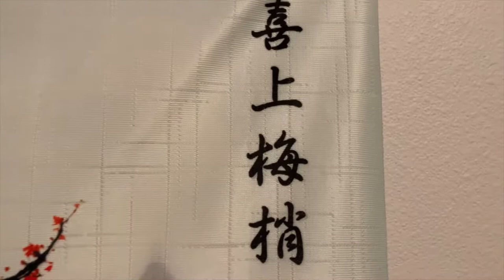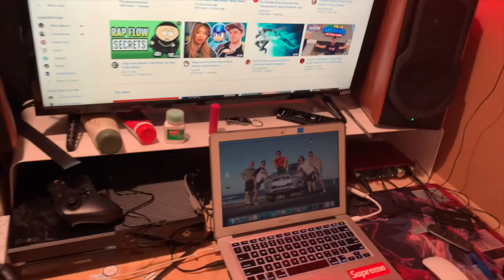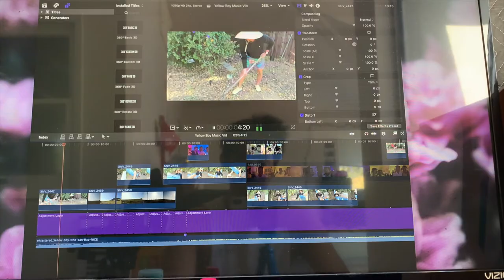Room Studio Tour | YELLOW BOY Who Can RAP Snippet | Quarantine tape #3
Song snippet: 9:24
Had to keep up the tradition of showing where I live each year!